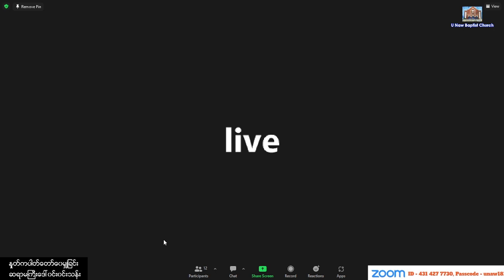Sayama Gyi Daw Win Win Than - 27 .1. 2023 (Friday) 5:30 AM U Naw Online Dawn Prayer At Home